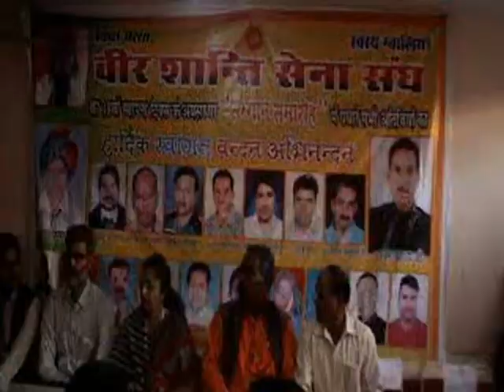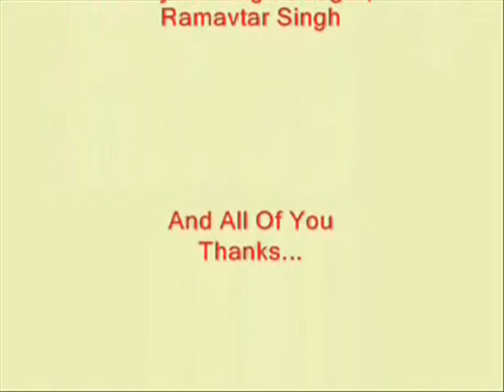22-April-2018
Group Discussion +  Samman Samaroh